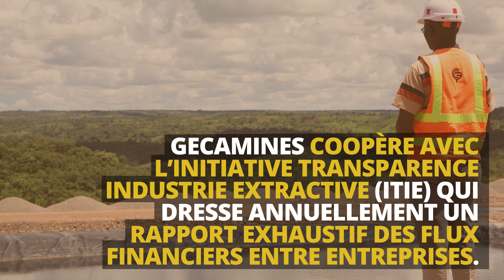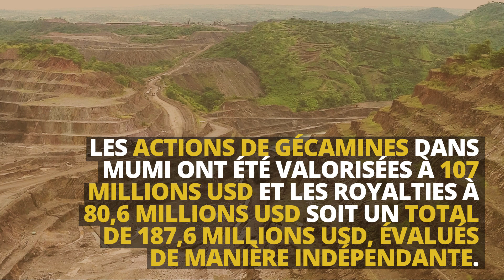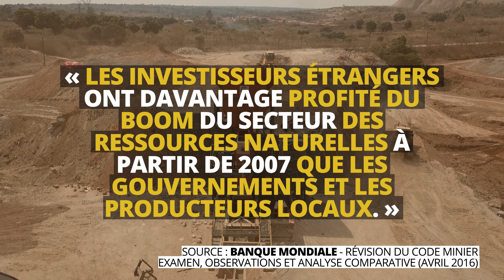Le combat de Gécamines pour la souveraineté des matières premières en RD Congo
Décryptage du top 5 des mensonges sur le secteur minier congolais à partir du rapport détaillé de Gécamines en réponse aux allégations outrancières et infondées des ONG à son encontre.